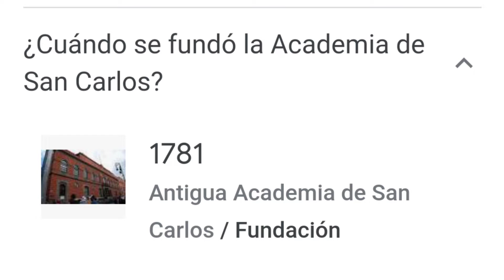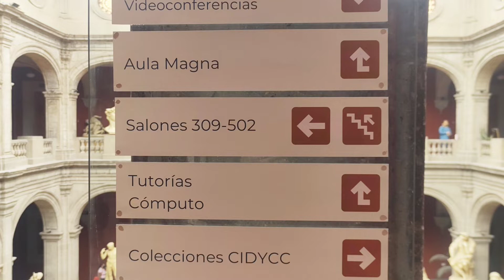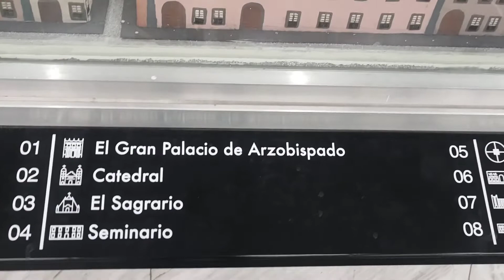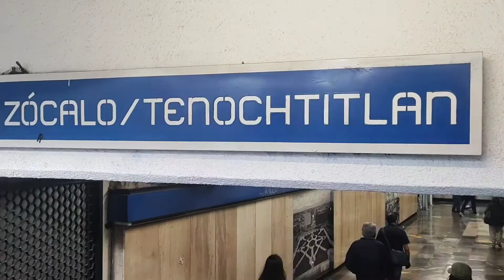Academia de San Carlos carreras museo esculturas arte eventos cultura cuidad de México